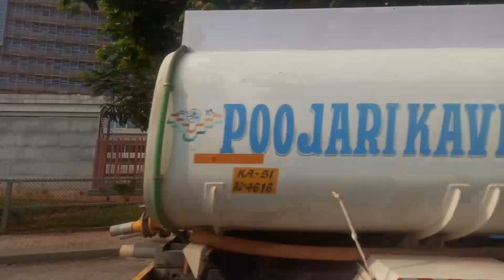[EP05] Cycling Challenge: Sarjapur Road to Indranagar, Bangalore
Hi friends,
Hope you enjoyed. Let me know your comments and suggestions.

Will see you in next video.

Thanks